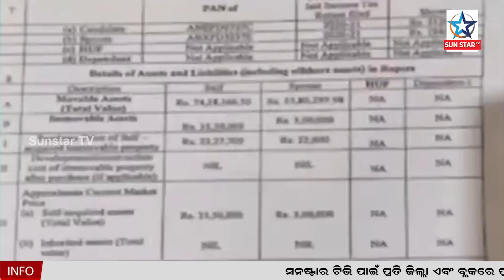BJDର ୩କୋଟିପତି ରାଜ୍ୟସଭା ପ୍ରାର୍ଥୀ,ସତ୍ୟପାଠ କହୁଛି ମାନସ ମଙ୍ଗରାଜ ସବୁଠୁ ଧନୀ,ଜାଣନ୍ତୁ କିଏ କେତେ ଟଙ୍କାର ମାଲିକ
ବିଜେଡିର ୩ କୋଟିପତି ରାଜ୍ୟସଭା ପ୍ରାର୍ଥୀ,ସତ୍ୟପାଠ କହୁଛି ମାନସ ମଙ୍ଗରାଜ ସବୁଠୁ ଧନୀ, ଜାଣନ୍ତୁ କିଏ କେତେ ଟଙ୍କାର ମାଲିକ